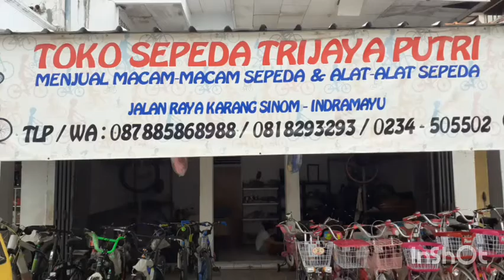BRANDING | TRIJAYAPUTRI BIKESHOP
Menjual Macam-macam Sepeda dan Alat-alat Sepeda.
@Topik Liu Family
Toko Sepeda Trijaya Putri  :
Address : Lokasi : Jln karang Sinom Raya No 6 - Kandanghaur - Indramayu - Jawa Barat.